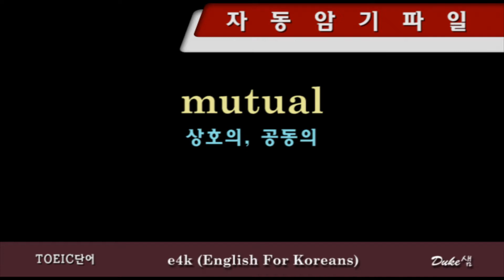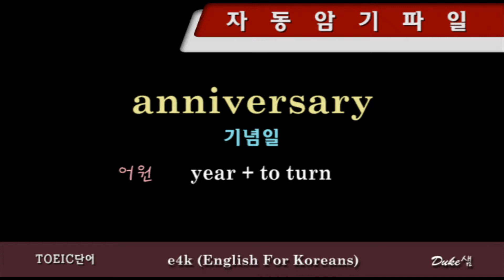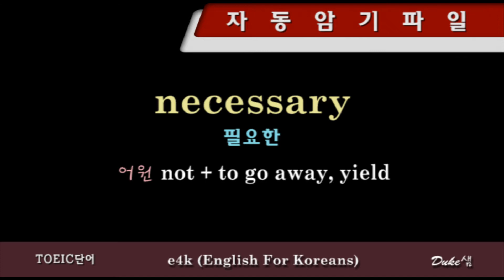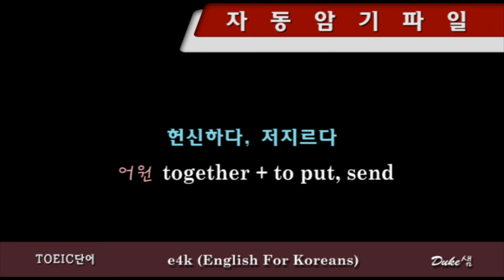【토익단어】 ◁ 자동암기파일 ▷ 1051~1075 『듣고 따라하면 저절로 암기되는 단어장』